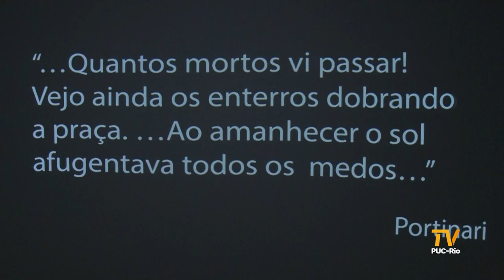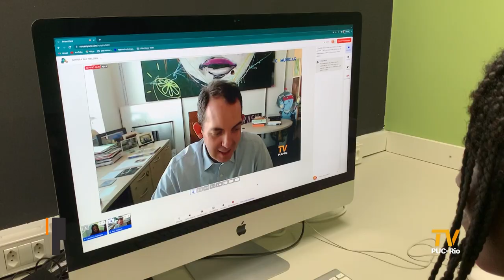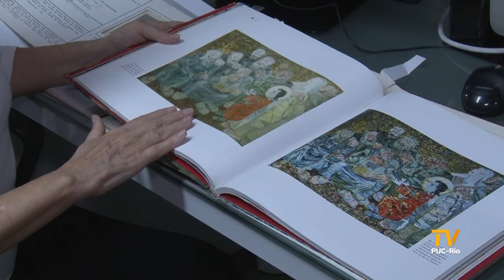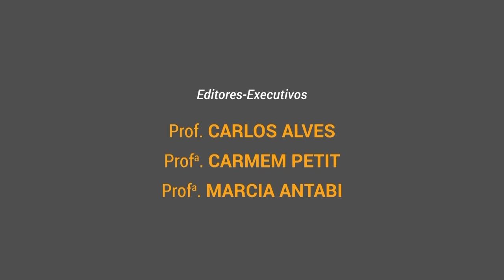TV PUC-Rio | Projeto celebra obra de Portinari há mais de quatro décadas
Há 44 anos, nascia o Projeto Portinari, dedicado a catalogar e divulgar a obra de um dos principais artistas brasileiros, Candido Portinari. Autor de obras marcantes como o quadro “Os retirantes” e o painel “Guerra e Paz”, exposto na sede da ONU em Nova Iorque, Portinari também se dedicou à poesia já no fim da vida. O Projeto já catalogou mais de 5 mil documentos e obras do artista plástico. Em 2022, uma exposição no Rio de Janeiro reuniu 50 obras inéditas ou raras do pintor.